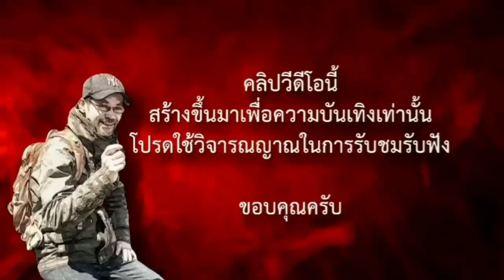ไพรต้องสาป ตอนที่ 3 ดอนผักไผ่ทีม บทประพันธ์ : ตรัยโศก พาดำดิ่งโดย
หลังจากได้รับการช่วยเหลือจากพรานที่เห็นเหตุการณ์ ดร.อิงอรจึงรอด แต่ว่ายังไม่ปลอดภัย เพราะผีร้ายยังตามหลอกหลอน เธอจะได้รับการช่วยเหลือถอดถอนคำสาปหรือไม่ มาเอาใจช่วยเธอครับ